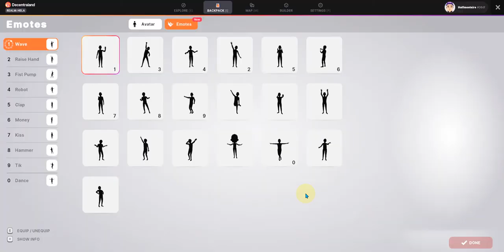Wonderzone META PARTY 2x LOOT Drop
This is located in the WonderZone Amusement Park district at -29,56.

Wearables & Creators